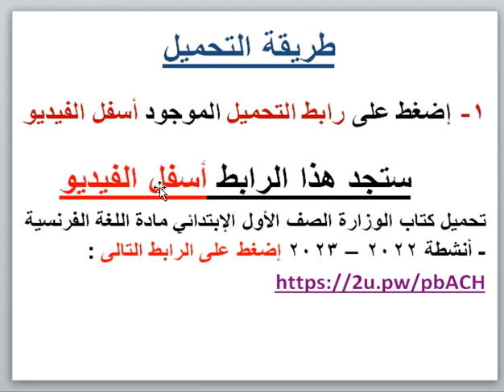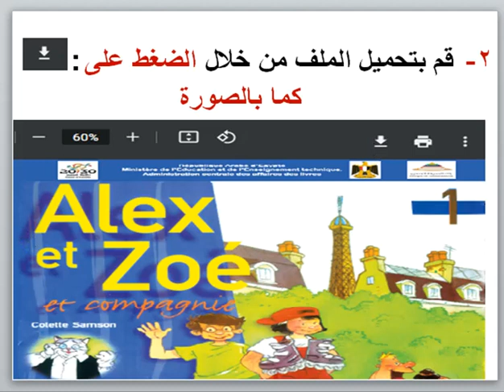تحميل كتاب الوزارة الصف الأول الإبتدائى كتاب اللغة الفرنسية - أنشطة 2022 – 2023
تحميل كتاب الوزارة الصف الأول الإبتدائي كتاب اللغة الفرنسية - أنشطة 2022 – 2023 إضغط على الرابط التالى

لتحميل كتب الوزارة لجميع المراحل الدراسية ترم أول وثاني 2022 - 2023 إضغط على الرابط التالي